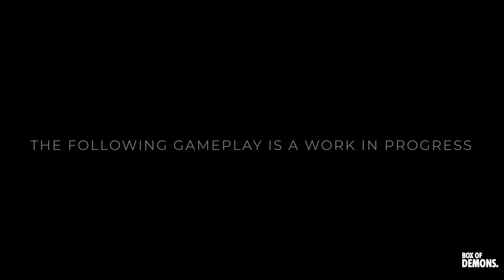HELL LET LOOSE - New footage NOV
Hell Let Loose is a realistic World War Two first-person shooter with open battles of 100 players with infantry, tanks, artillery, a dynamically shifting front line, and a unique resource-based strategic meta-game. This is World War Two at a scale you’ve never played before.
PC SPECS
Gysnc 1440p Monitor
Nvidia gtx 1080ti Auroa
32 gig Ram
HTC Vive with revive plugin